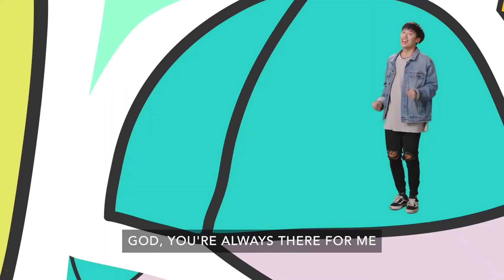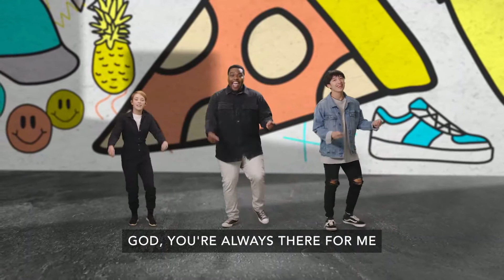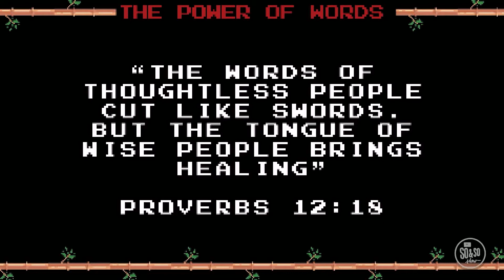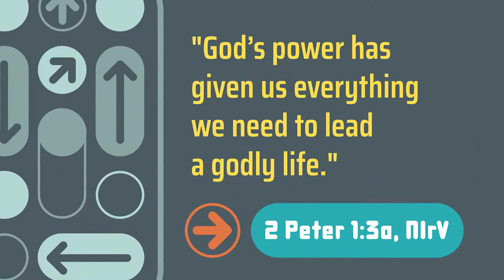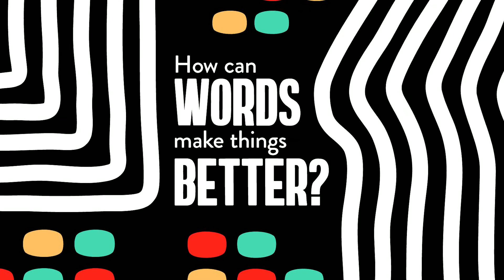1/23/2022 ALLEY (4th and 5th Grade) Parkview Kids Online